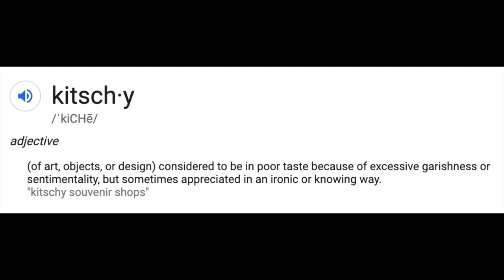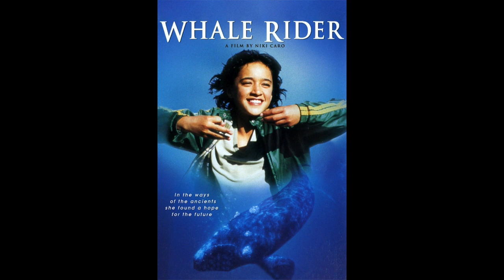Mulan Movie Review **SPOILER ALERT**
Gay homosexuals Nick and Joseph spoil Mulan - a 2020 American action drama film directed by Niki Caro, with screenplay by Rick Jaffa, Amanda Silver, Lauren Hynek, and Elizabeth Martin. It is a live-action adaptation of Disney's 1998 animated film of the same name, based on the Chinese folklore "The Ballad of Mulan".

Premise: A young Chinese maiden disguises herself as a male warrior in order to save her father

Find them on Instagram:
     Nick (@ragingbells)
    Joseph (@joroyolo)

Cast:
Liu Yifei as Mulan
Crystal Rao as young Mulan.
Donnie Yen as Commander Tung
Jason Scott Lee as Bori Khan
Yoson An as Chen Honghui
Gong Li as Xian Lang
Jet Li as The Emperor of China
Tzi Ma as Hua Zhou
Rosalind Chao as Hua Li
Xana Tang as Hua Xiu
Ron Yuan as Sergeant Qiang
Jimmy Wong as Ling
Doua Moua as Chien-Po
Chen Tang as Yao
Nelson Lee as The Chancellor
Cheng Pei-pei as The Matchmaker
Utkarsh Ambudkar as Skatch

Cinematography by Mandy Walker